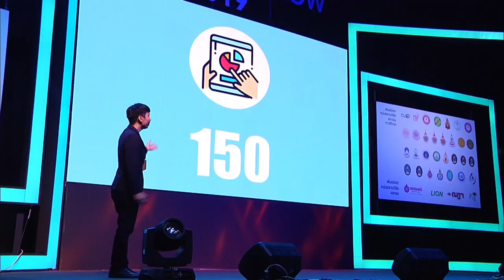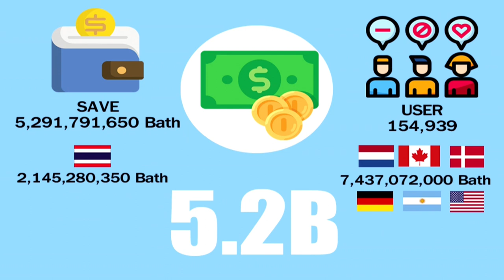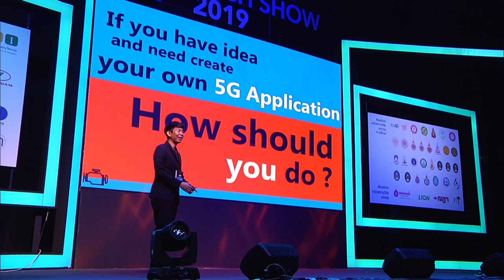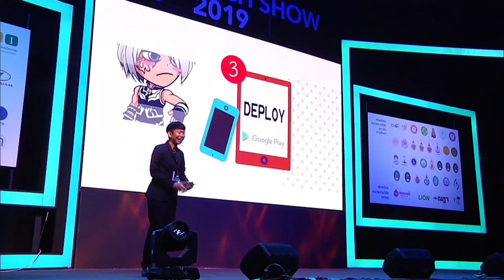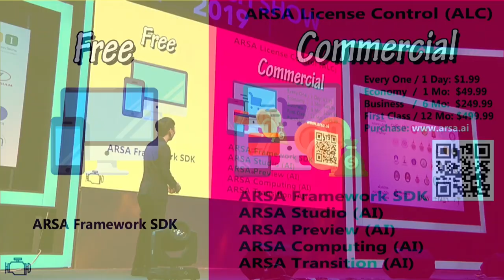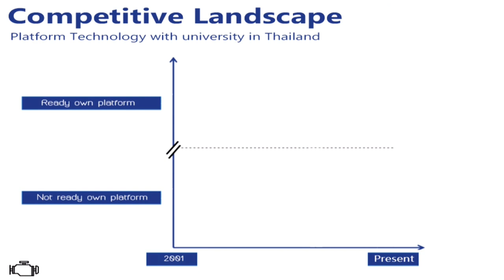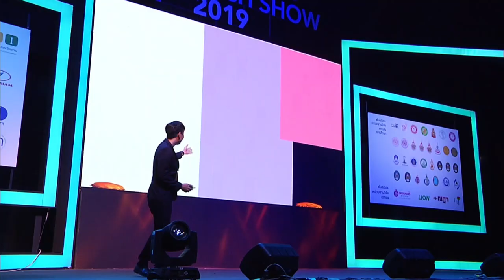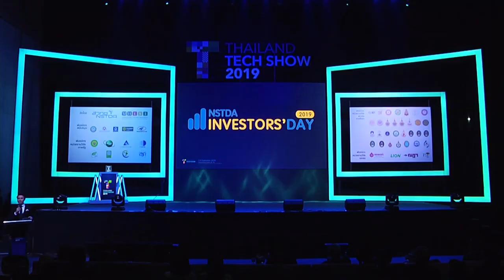อาษาเฟรมเวิร์ค (ARSA Framework)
การนำเสนอผลงาน "อาษาเฟรมเวิร์ค (ARSA Framework)" โดย ผู้ช่วยศาสตราจารย์ ดร.อาษา ตั้งจิตสมคิด จากมหาวิทยาลัยธรรมศาสตร์ บนเวทีกิจกรรม NSTDA Investors' Day 2019: Investment Pitching งาน Thailand Tech Show 2019 ภายใต้แนวคิด “นวัตกรรม 360 องศา เพื่อความยั่งยืน (360 Innovation X Sustainability)" วันที่ 5 กันยายน 2562  เวลา 10.30 – 12.30 น. ณ ห้องคอนเวนชั่นเซ็นเตอร์ ชั้น 22 โรงแรมเซ็นทาราแกรนด์และบางกอกคอนเวนชั่นเซ็นเตอร์ เซ็นทรัลเวิลด์ กรุงเทพฯ